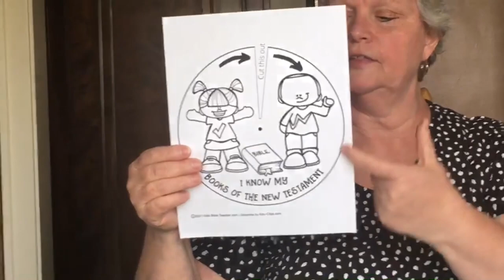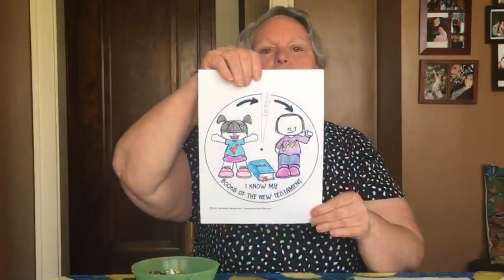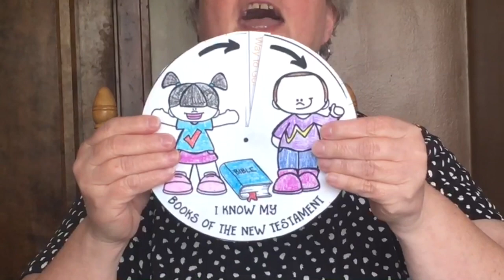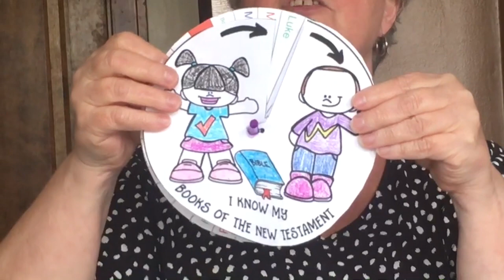WAS HE FOR REAL? with Maureen Deahl